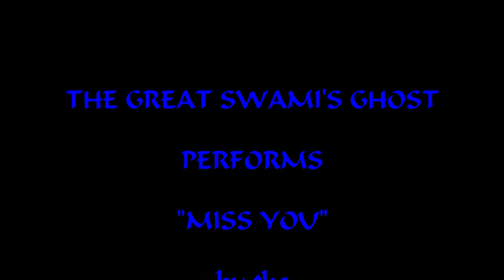Miss You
The Great Swamis Ghost